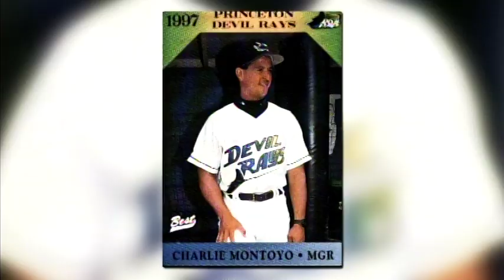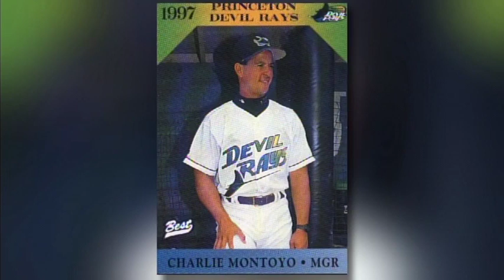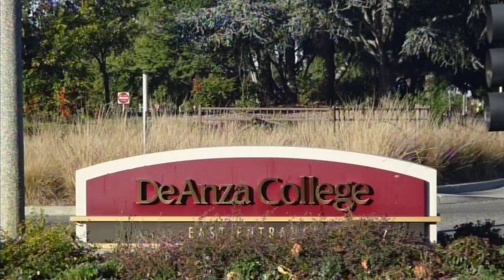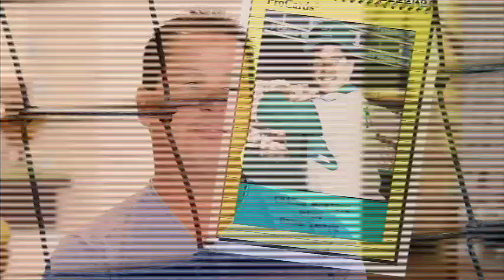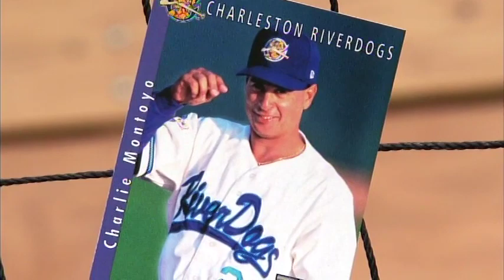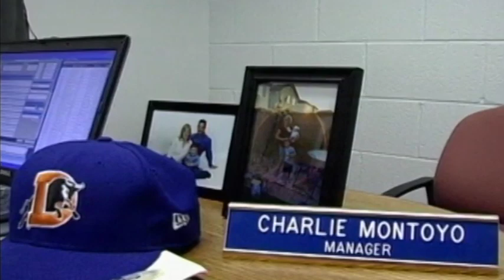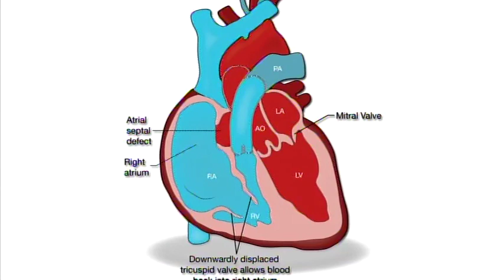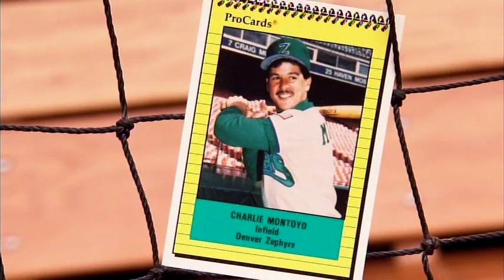Inside the Rays: Charlie Montoyo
Documentary on Charlie Montoyo, pride of Florida, Puerto Rico and member of the 1982 championship team.
Documental sobre el Charlie Montoyo, orgullo de Florida, Puerto Rico y miembro del equipo campeón de 1982.